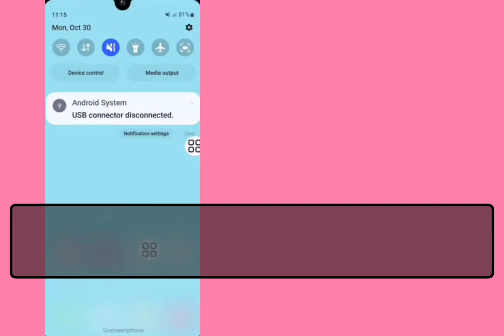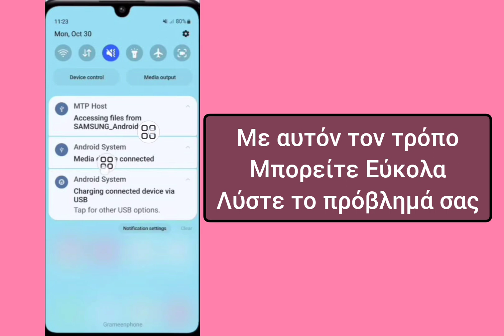Επιδιόρθωση του προβλήματος αποσύνδεσης της συνδεδεμένης υποδοχής USB της Samsung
Επιδιόρθωση του προβλήματος αποσύνδεσης της συνδεδεμένης υποδοχής USB της Samsung, η samsung έχει αποσυνδεθεί με σύνδεση USB